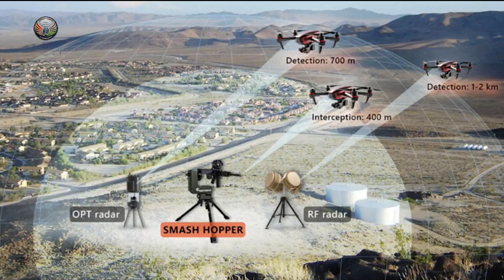‘Saksham’ System To Defend Indian Airspace From Drone Threats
The Indian Army has begun inducting the indigenous SAKSHAM Counter-Unmanned Aerial System, developed with Bharat Electronics Limited, to strengthen low-altitude air defence.

The AI-powered platform integrates detection, tracking, identification, and neutralisation of drones, addressing lessons from Operation Sindoor and the growing UAV threat.

Operating via the Army Data Network, it fuses sensor inputs, coordinates soft- and hard-kill responses, and ensures interoperability with existing systems. Approved under fast-track procurement, SAKSHAM will be deployed within a year, bolstering India’s self-reliant, AI-driven battlefield capabilities.